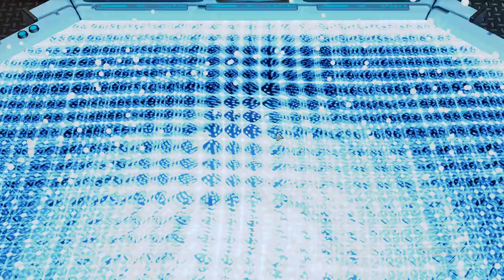(50) XCOM2 - ARMY OF 2 RUN (Wotc, L/I, Squatsize limit to two)